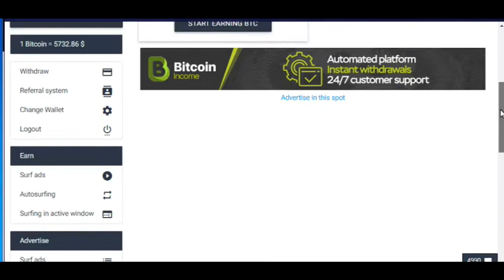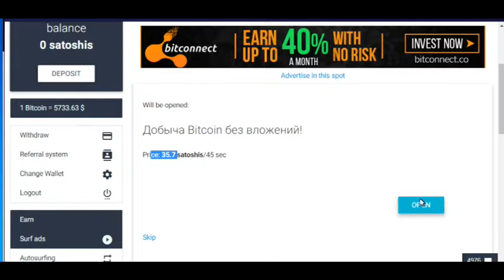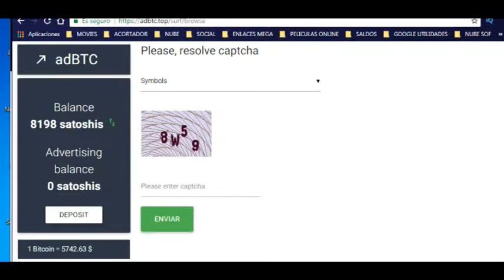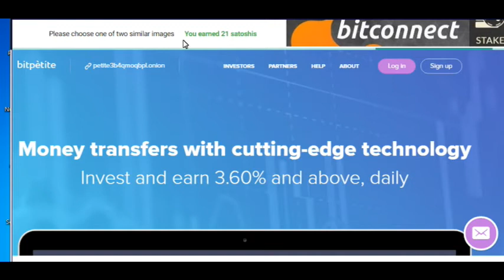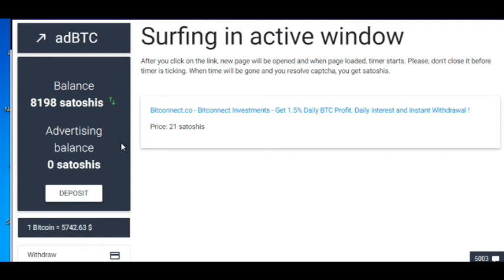AdBTC, Como Ganar Bitcoins GRATIS FAUCET PTC PAGA Noviembre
Muy buena pagina para ganar bitcoins gratis